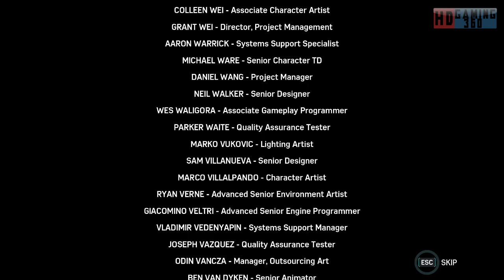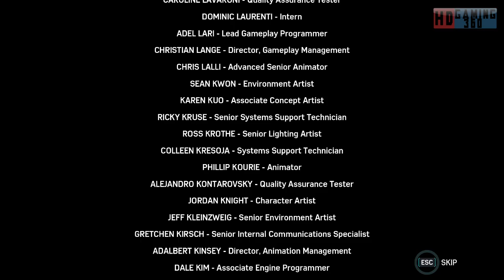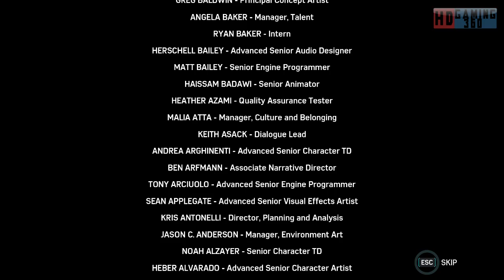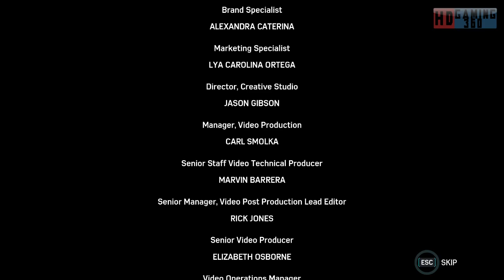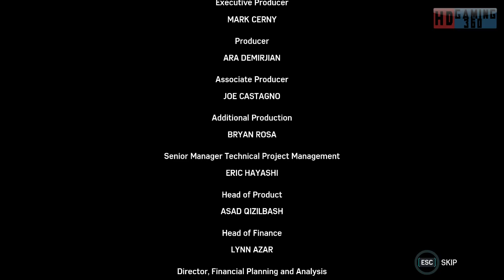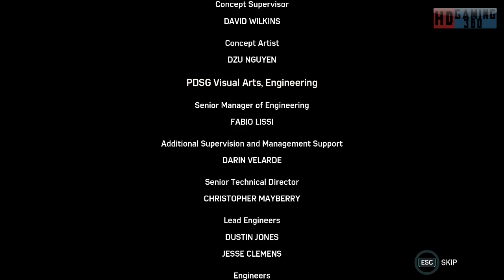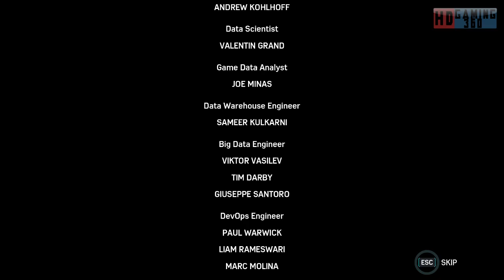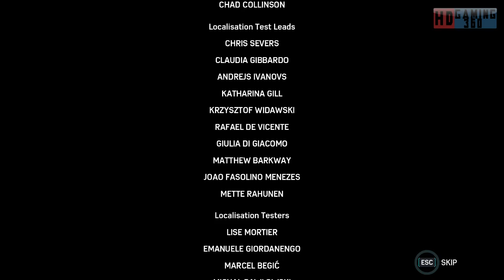Spider Man Remastered Turf Wars Playthrough Part 17